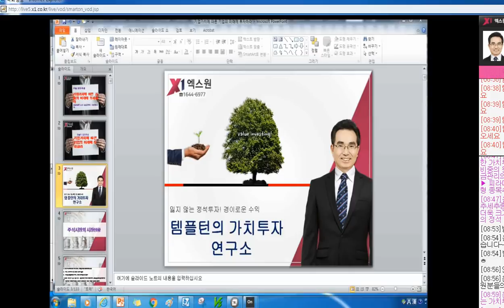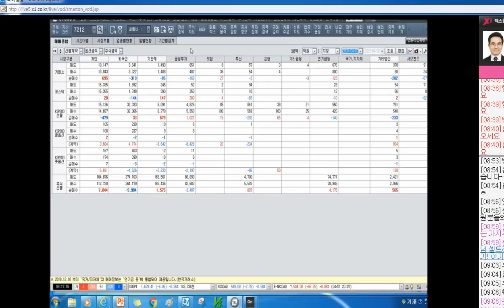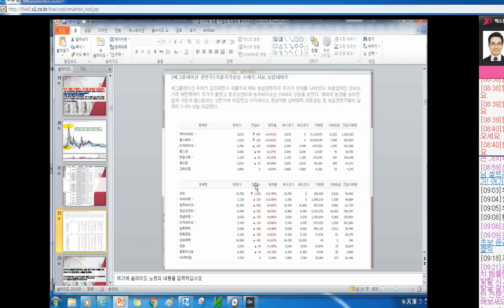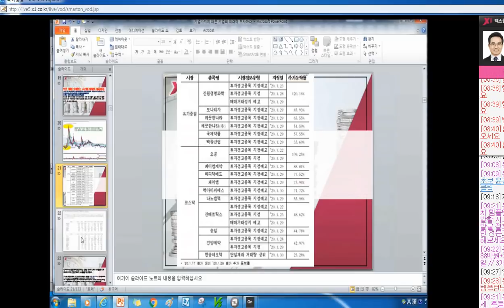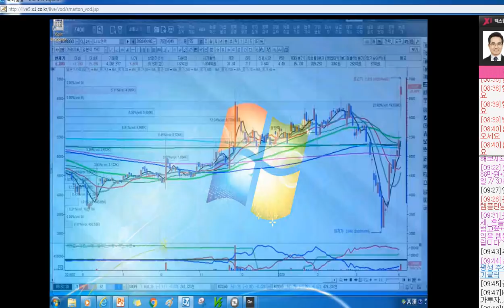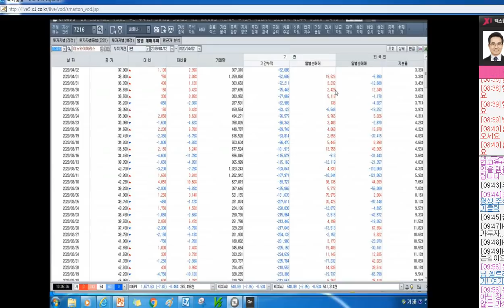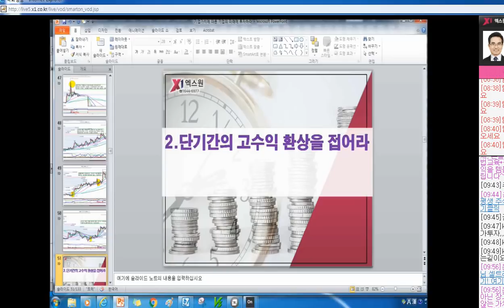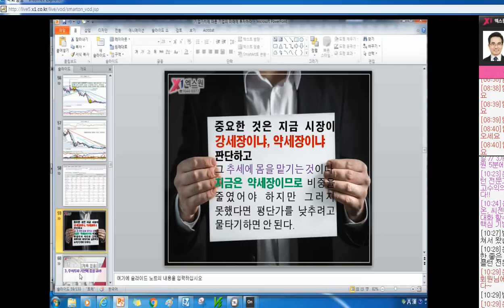[주식투자]기업가치에 따른 기업의 미래에 투자하라[2020.4.2]